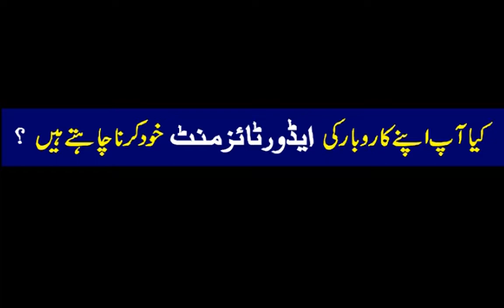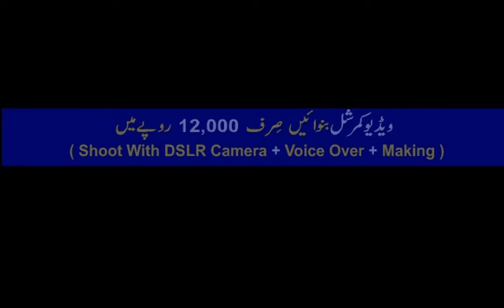Horlicks 02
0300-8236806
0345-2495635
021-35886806